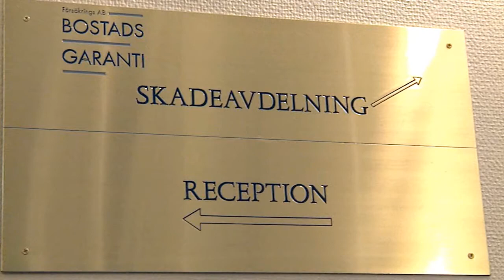Bostadsgaranti - Case Story